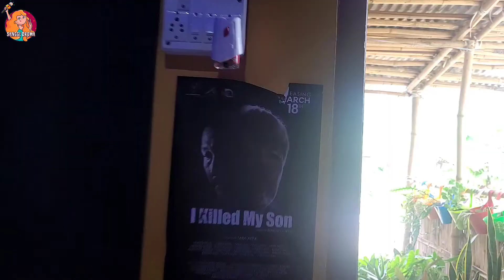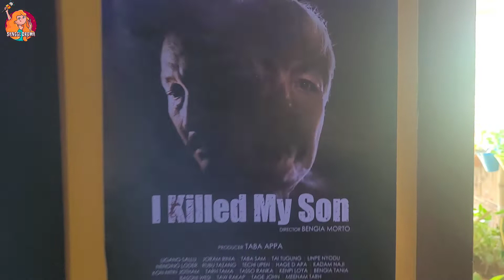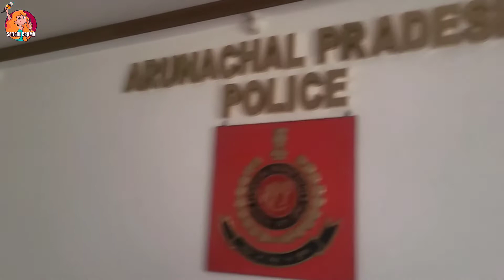Day went well with @K4KekhoMusic bhai||Personal Vlog|| Vlog-147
Hello Family ❤️